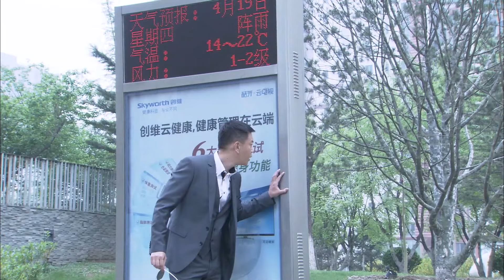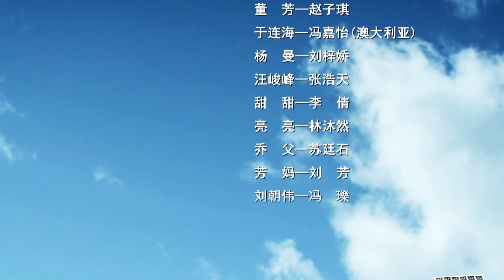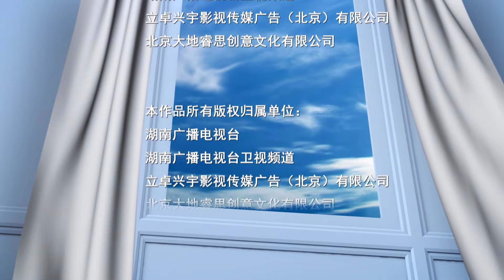2021都市爱情剧 |《爱，触手可及》第24集| “豪猪男” 和白富美将爱情屌丝进行到底 | 贾一平，赵子琪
导演：贾一平
主演：贾一平、李倩、冯嘉怡、刘梓娇、张浩天、赵子琪
《爱，触手可及》讲述了几个年轻人在生活中遇到生活和感情的危机，他们勇于面对现实，积极的改变观念，争取幸福生活的故事。来自小城的80后青年乔乐生，是一名出色律师，正当他自信生活尽在掌握的时候，婚礼前的意外车祸夺走了辛苦经营的一切。面临巨额赔偿，背负沉重罪恶感，他隐瞒实情，“甩掉”未婚妻杨曼，独自承担后果。他逃避原有生活，放弃原职到企业打工、收养孤儿，从头开始，打响了一场幸福保卫战。美女设计师董芳感情遭遇危机，自我封闭，被朋友戏称为“爱无能”。乔因为家具、房子和孩子，不断与董遭遇。杨曼满怀对乔乐生的误解认识了富人于连海，渐渐为其所动，但又不舍过去。于得知乔杨的过去后，设计百般刁难乔。两对欢喜冤家纠结重重，却越走越近。朋友间的鼓励，亲人间的温暖，使乔乐生终于克服心理障碍，重建幸福生活，并赢得了董芳的芳心。在奔向幸福的途中，他们都走了不少弯路，错过了许多身边的风景，蓦然回首，才发现幸福就在自己手中